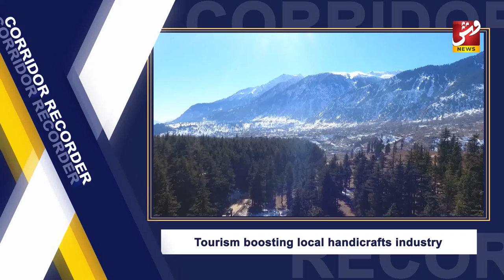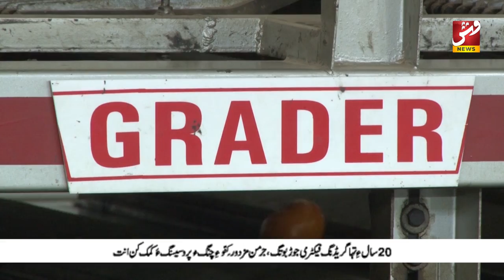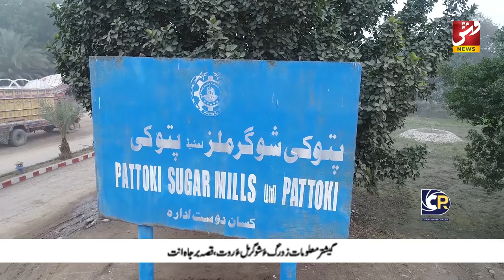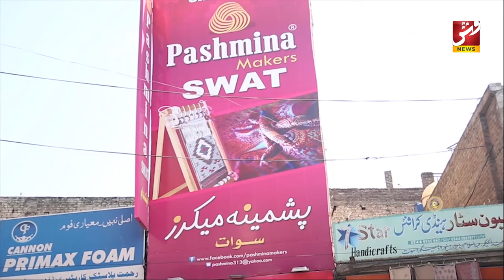Corridor Recorder | Vsh News | Episode 4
The COVID-19 pandemic has increased the demand for Pakistani Kinnow in international markets. Only last year, Pakistan earned its highest export revenue of $222 million from exports amounting to 370,000 tonnes of Kinnow. What advantages and disadvantages does Pakistan Kinnows have and how can it further improve it’s production and quality? Let’s take a look.